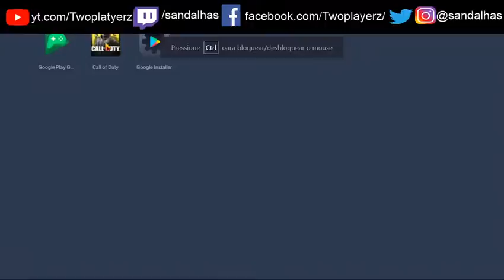Call of Duty: Mobile - Recruta ao Mestre - Tentei squad mas ta dificil ,squad querem jogar sozinho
Steam: Sandalhas

Steamcraft: Sandalhas